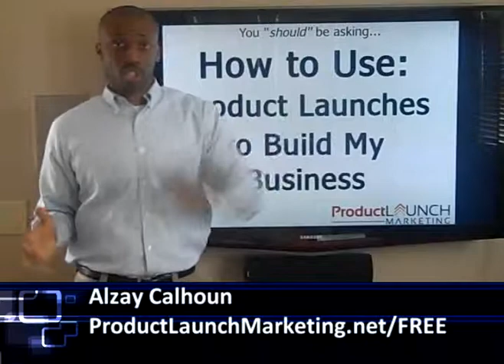Product Launch Marketing: How Product Launches Build Your Business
This video explains how product launches can be used to build your business. Put your business on an annual calendar and sprinkle launches in. Those launches should "stack" as year goes and get bigger each time. Don't start running ads when your business gets in trouble. Take control of the calendar and market accordingly.